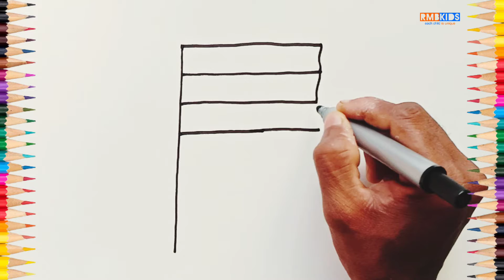How to draw Indian FLAG | F से FLAG का चित्र कैसे बनाएं ?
how to draw national flag of India | National flag drawing | National flag | Smart Kids Art | drawing for kids

In this video we are drawing an Indian flag from alphabet F, step by step easy

Learn how to draw national flag of India in easy way step by step for kids. This easy national flag drawing technique will encourage the kids to learn how to draw National Flag very easily and enjoy too, for drawing with fun.

Also watch